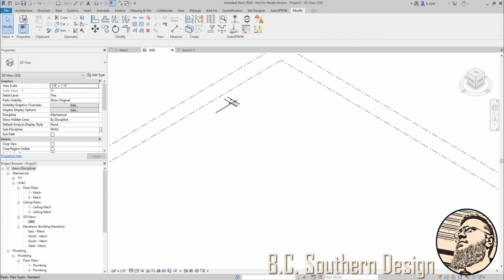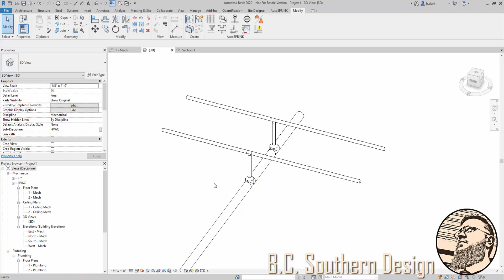Revit: Trim/Extend to Connect Pipes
Like the Align tool covered in another video, Trim/Extend is another standard Revit tool that I use regularly. Trim/Extend allows you to connect two pipes where there is a clear patch for the centerline of a pipe to continue and intersect with another pipe.